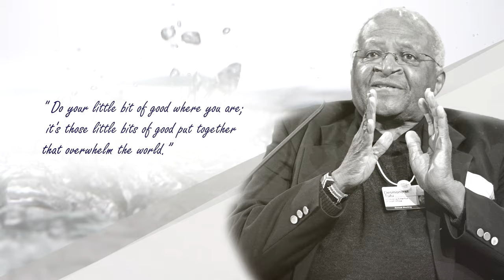Daily Life Lessons | Desmond Tutu | Quotes | Have a nice day !!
Today's Life Lesson:
" Do your little bit of good where you are;
 it's those little bits of good put together
that overwhelm the world.”

About Desmond Tutu:
Desmond Mpilo Tutu OMSG CH GCStJ is a South African Anglican cleric and theologian known for his work as an anti-apartheid and human rights activist. He won the Nobel prize in 1984.